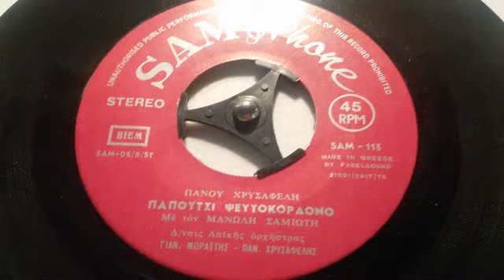ΠΑΠΟΥΤΣΙ ΨΕΥΤΟΚΟΡΔΟΝΟ ΜΑΝΩΛΗΣ ΣΑΜΙΩΤΗΣ